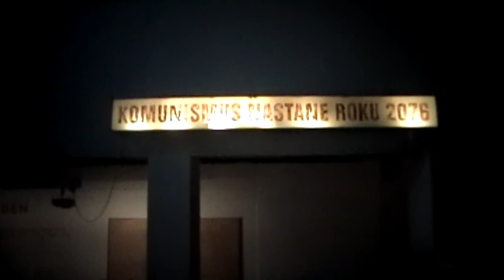Komunismus nastane roku 2076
exkrement v Praze
designblok 2010
Decadence Now!
DOX